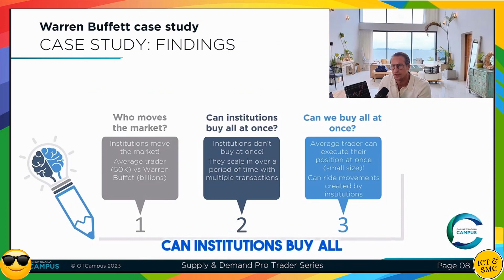Supply & Demand Series📖 I Bernd Skorupinski Channel I Episode 28 I PDF Download link Below 😎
💡First and foremost, all the concepts and knowledge presented in this Video are copyrighted to that respected content creator. Special thanks to them.